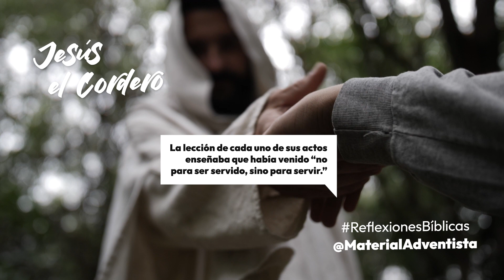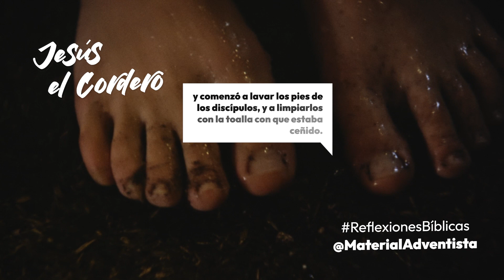Jesús el Cordero - Reflexiones Bíblicas - Material Adventista